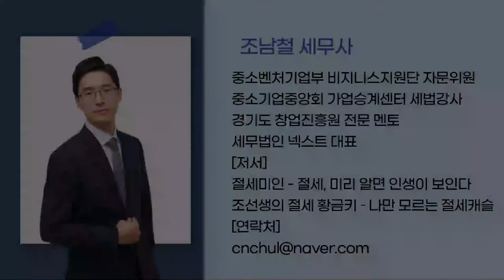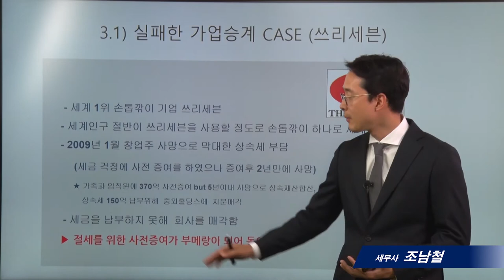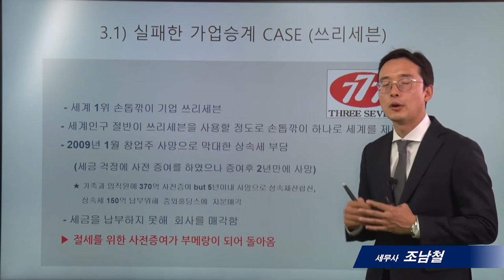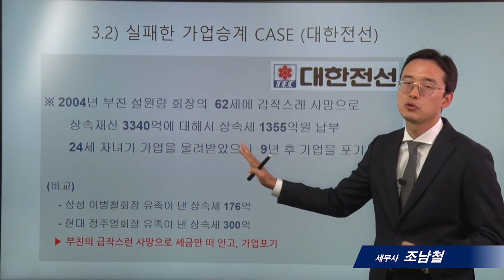[가업승계]3_실패한 가업승계사례_조남철세무사